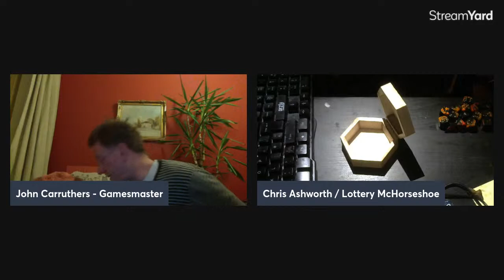Tight Ten on Titan Season 005 Episode 002 - After a brief hiatus...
So it's been a few weeks since we started season five... but the festive period and what not got in the way.  But we're back.  Let's see if Chris has his game face on and is ready to face the City of Thieves...